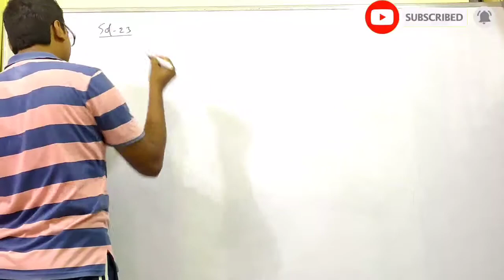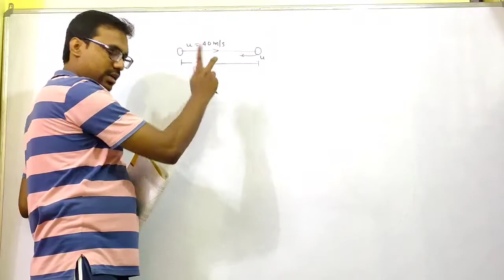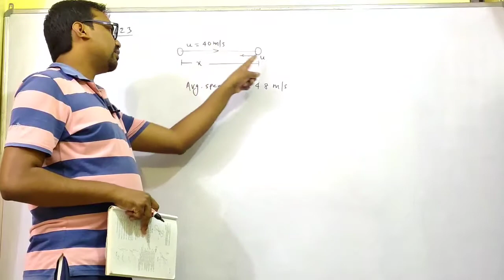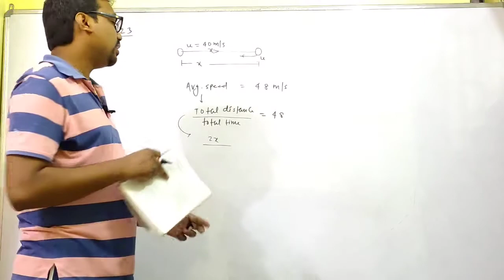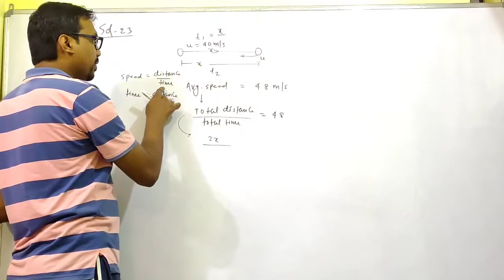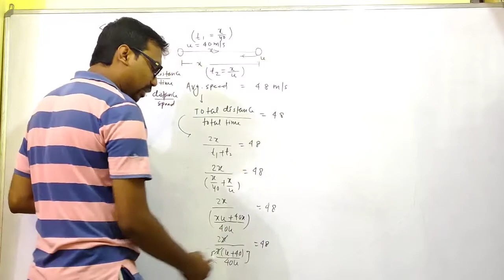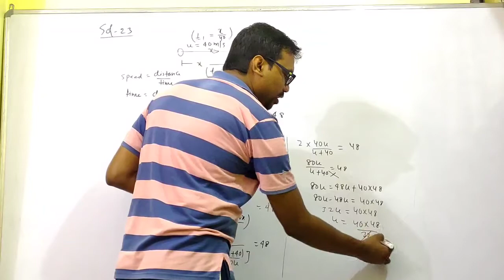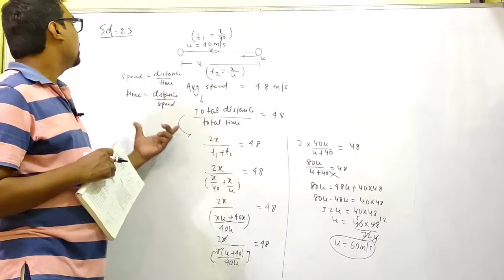Q.no-24 Motion class 9 unsolved numerical problems from TMH_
🔰playlists link:-

👉Class 10 biology (life process)

👉Class 9 physics (unsolved problems of motion from stalin Malhotra ,tmh)

complete video solutions of tmh class 9 physics